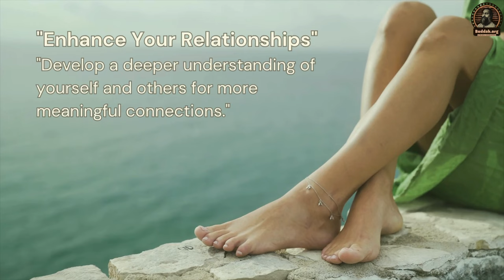बुद्ध की आवशकता - आचार्य सिद्धार्थ